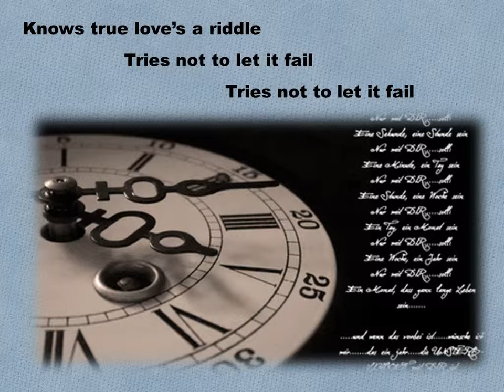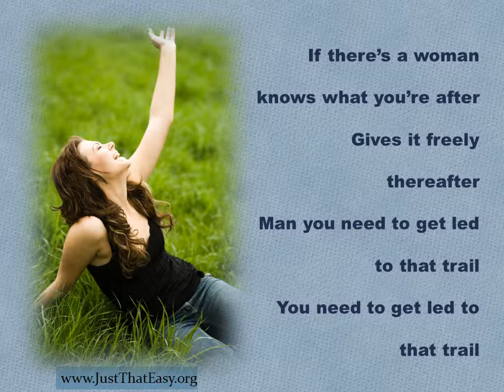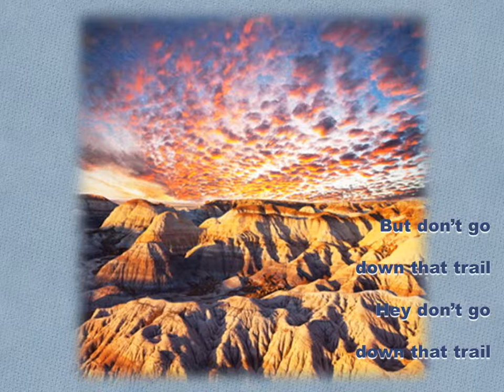Good Boots * Mystic Cowboys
Good Boots written by "Boone" Daniel Johan Johnson and performed by The Mystic Cowboys on the It Takes A Lot album. The songs on this album are: Angel Standing In The Rain, Nights Turn Cold, She's Chasing Yesterday, We're Gonna Get Through This, Put The Money in the Guitar Case, Down At The River, It Takes A Lot, Staying At This Hotel, Send More Angels Down, Good Boots, Tonight, Still Too Hot.